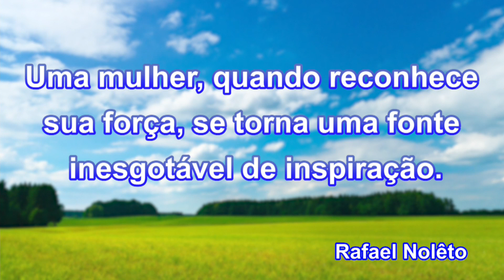Reflexão do Dia 08 03 24